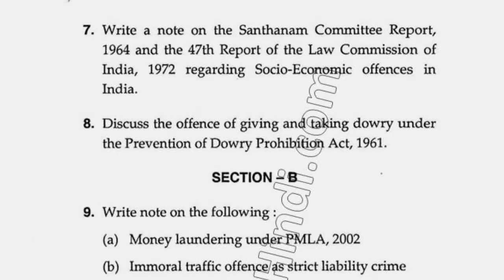2017 Mdu LLM 4th Sem Socio Economics Offence Question Paper